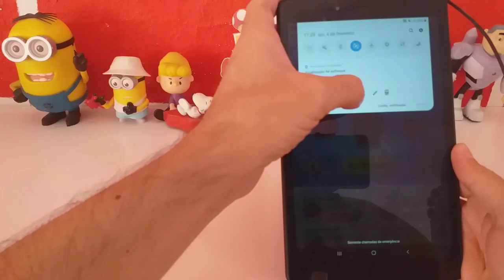TALKING TOM GOLD RUN FANTASTIC FORCES SPECIAL EVENT Character SUPER TOM UNLOCKED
TALKING TOM GOLD RUN EVENTO FORÇAS FANTÁSTICA SUPER TOM vs RACCOON BOSS FIGHT GAMEPLAY

Novidades

BOA SORTE!

Descrição

Swamp attack,
Outfit7 games,